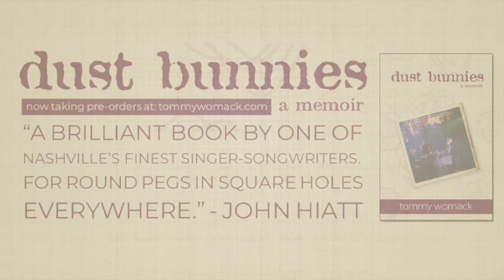TOMMY WOMACK Monday Morning Cup Of Coffee (May 20, 2019)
Share a weekly sip of Tommy Womack's Monday Morning Cup Of Coffee.

"Tommy Womack" Singer-Songwriter NAMASTE "The Late Show" "Ben Reel" "30a Songwriters Festival" "Robert Christgau" "Burriss Amps" "Recording King" "The Long Players" "East Nashville Radio" "Cheese Chronicles" "There I Said It" "Government Cheese" bis-quits DADDY "Will Kimbrough" "Todd Snider" TommyWomack.com "Jason Ringenberg" "Jimmy Buffett" "Dan Baird" "Warner Hodges" "Bowling Green" "The Replacements" "Nice Day" "Nashville Scene" "Bongo Java" "frothy monkey" Starbucks Coffee Musings Cafe Nashville (film) Talk WXNA